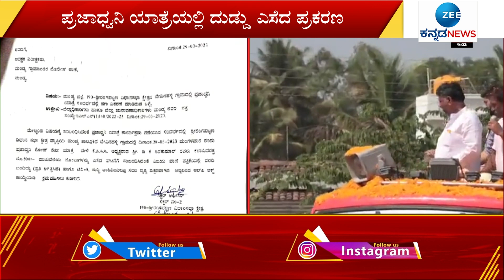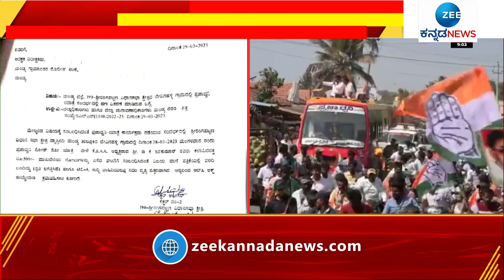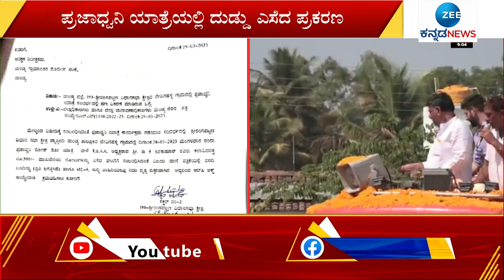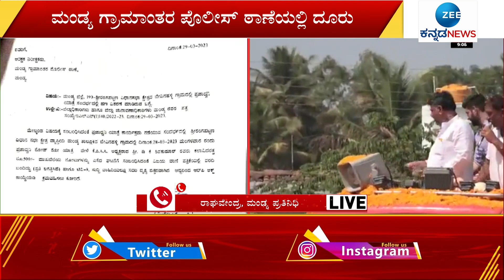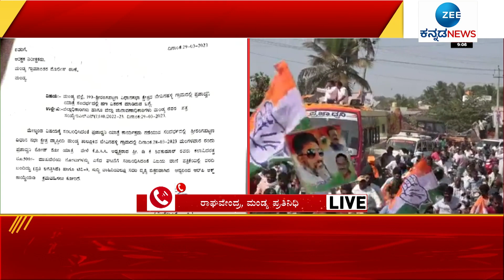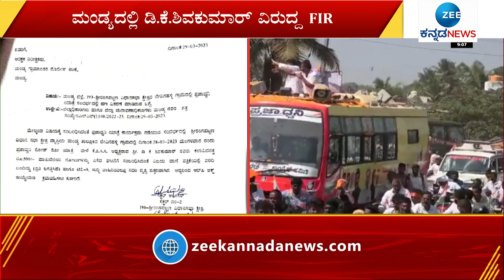PRAJADWANI YATRE | DK SHIVAKUMAR | ಪ್ರಜಾಧ್ವನಿ ಯಾತ್ರೆಯಲ್ಲಿ ದುಡ್ಡು ಎಸೆದಿದ್ದ ಡಿಕೆಶಿ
ಪ್ರಜಾಧ್ವನಿ ಯಾತ್ರೆಯಲ್ಲಿ ದುಡ್ಡು ಎಸೆದ ಪ್ರಕರಣಕ್ಕೆ ಸಂಬಂಧಿಸಿದಂತೆ ಮಂಡ್ಯದಲ್ಲಿ ಡಿ.ಕೆ.ಶಿವಕುಮಾರ್‌ ವಿರುದ್ದ FIR ದಾಖಲಾಗಿದೆ.. ಚುನಾವಣಾಧಿಕಾರಿಗಳ ದೂರು ಆಧರಿಸಿ ಮಂಡ್ಯ ಗ್ರಾಮಾಂತರ ಪೊಲೀಸ್ ಠಾಣೆಯಲ್ಲಿ ದೂರು ದಾಖಲಾಗಿದೆ.